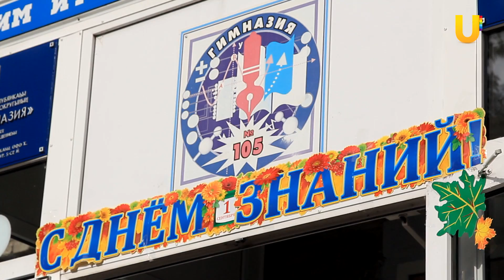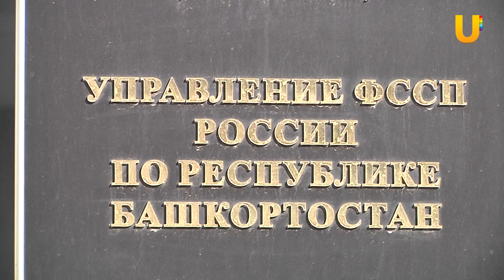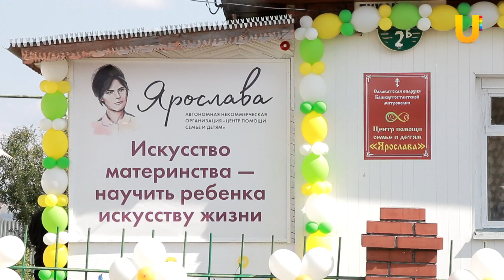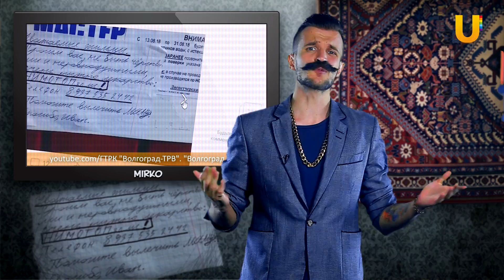UTV. Новости Уфы 22.08.2018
Сегодня в выпуске:

- В Уфе из-за возгорания двигателя экстренно посадили самолёт
- Будут ли россияне получать сим-карты в ФСБ?
- В День болельщика в Уфе вспомнили чемпионство Салавата Юлаева в 2008 году
- 1 сентября за парты сядут около 117 тысяч уфимских школьников